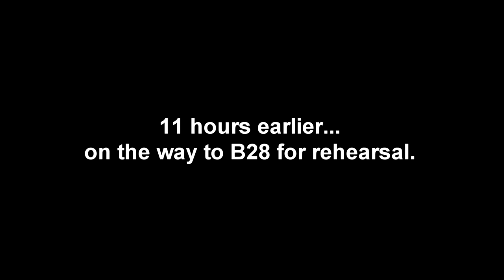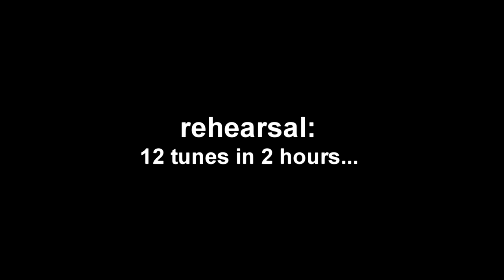VLOG Ep 4: Original Jazz, Rehearsal Process, DPA 4099, Brahms